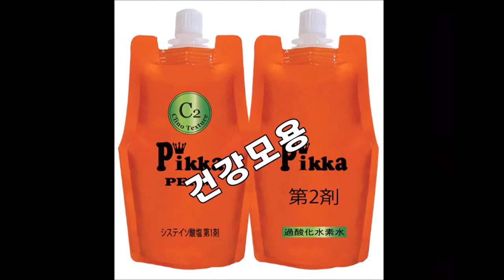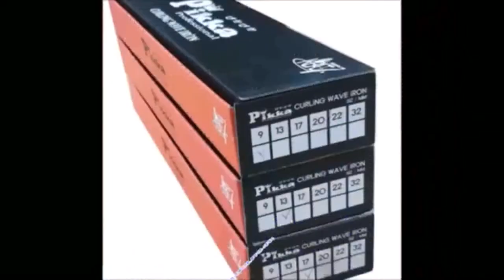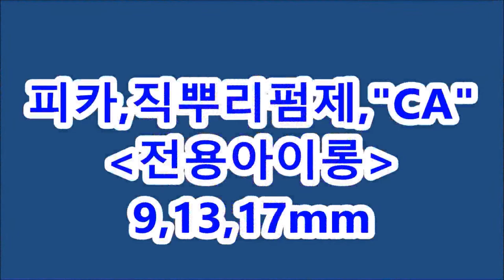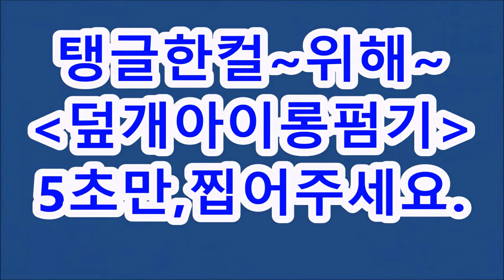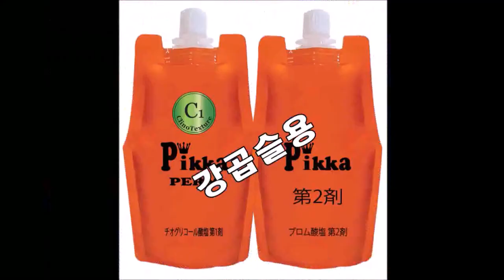아이롱펌 ~ 새로운 기술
[열펌, 직뿌리펌, 직뿌리전용아이롱] 쉽고,빠르다~직뿌리펌~끝

ㅡㅡㅡㅡㅡㅡㅡㅡㅡㅡㅡ